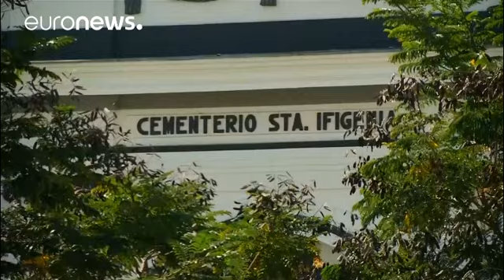Santiago de Cuba se prepara para dar el último adiós a Fidel Castro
Este sábado, a las 19:00 de la tarde hora local, se rendirá un sentido homenaje en la plaza Antonio Maceo en el que también participará su hermano, Raúl Castro.

Santiago es el destino final de las cenizas del "comandante", que llegan hoy a la ciudad después de haber partido el miércoles en caravana desde la capital.